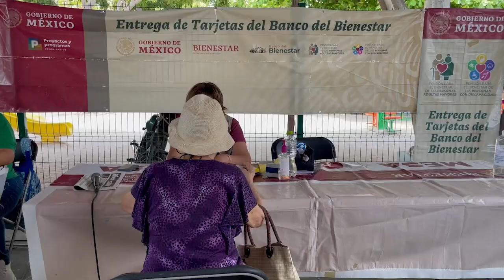Se desconoce la continuidad en los programas de la 4T en la próxima administración